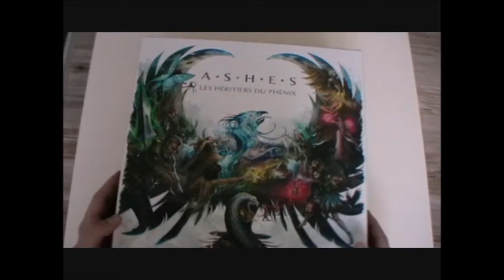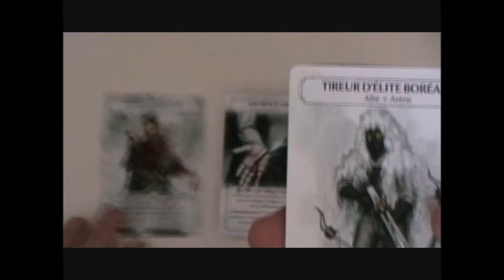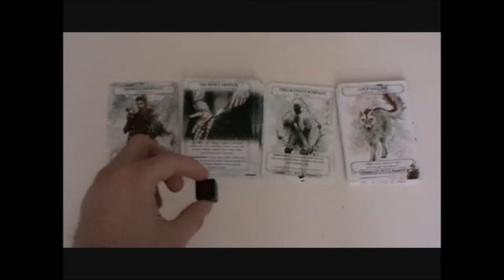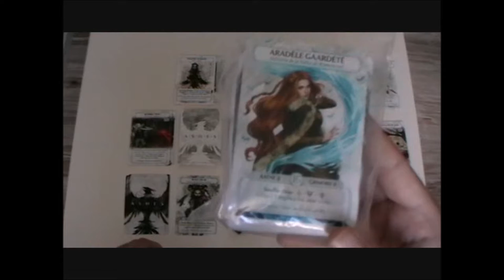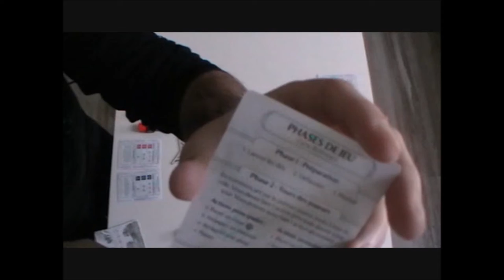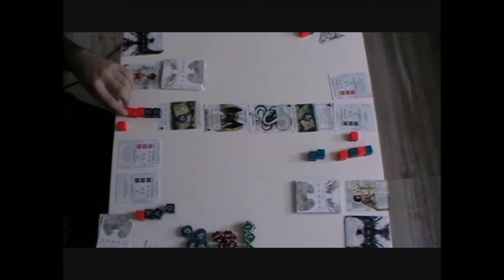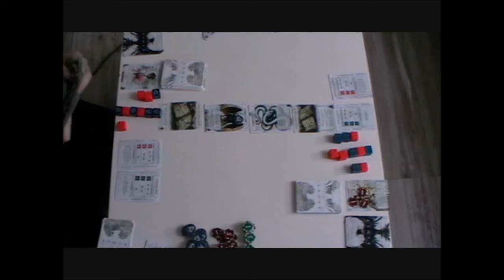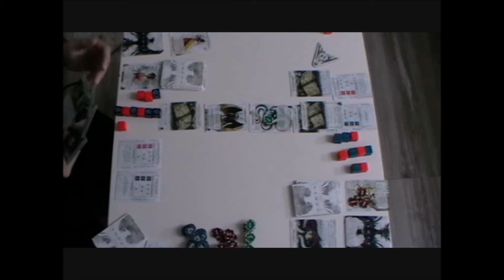A Quoi On Joue ? #18 Ashes, Les Héritiers du Phénix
Voici le 18ème (et probablement le dernier) numéro de A Quoi On Joue ? L'émission dans laquelle vous apprenez les bases de certains jeux de cartes.
Ce numéro est consacré au jeu Ashes, les Héritiers du Phénix.
.Bon visionnage !